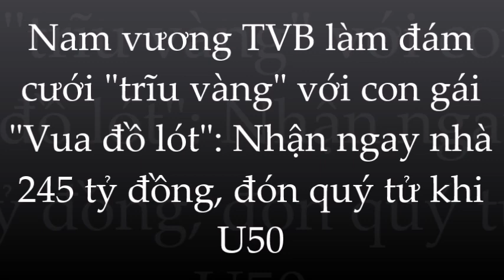Nam vương TVB Viên Vỹ Hào lấy vợ giàu sang; nhận hồi môn KHỦNG; giờ ra sao ?